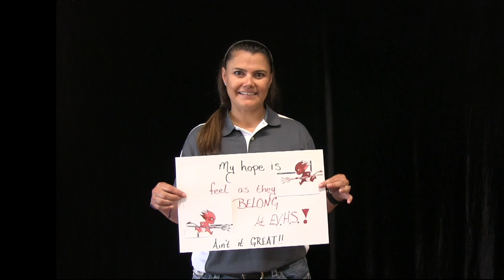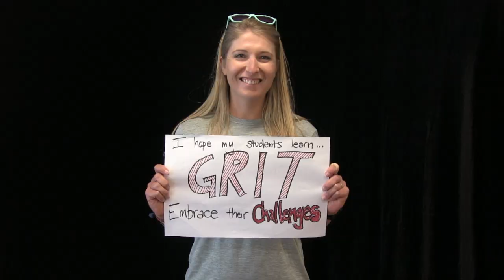Eagle Valley High Hopes 2019-20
Principal Mr. Greg Doan and the EVHS staff have high hopes for the 2019-20 school year, and they hope students, families, and community members do as well!

Video: Otto Berga '22, Langston James '22, Sam Elliott '22, and Adviser Hannah Shapiro
Acting: Principal Greg Doan